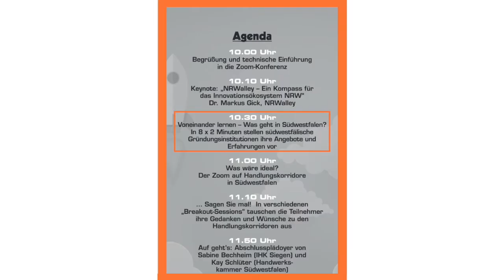2. Round Table: Gründerregion Südwestfalen - Voneinander lernen Pitch 2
Voneinander lernen – Was geht in Südwestfalen?
In kurzen "Pitches" von 8 x 2 Minuten stellen südwestfälische Gründungsinstitutionen ihre Angebote und Erfahrungen vor

Pitch 1: Andre Feuerstein - Startpunkt 57
Pitch 2: Dr. Jens Jacobs - The Summit
Pitch 3: Torben Feil - Gründerwettbewerb
Pitch 4: Gesine Westhäuser - Ju do Wirtschaftsjunioren Siegen
Pitch 5: Prof. Dr. Rybnikova - Hochschule Hamm-Lippstadt Gründerthema
Pitch 6: Frank Höhne - Office and Friends
Pitch 7: Tobias Prinz - NewKammer
Pitch 8: Niclas Höppner - Venture Capital

Es ist viel los Südwestfalen!

Gastgeber ist das „Gründernetzwerk Südwestfalen“, das die Region Südwestfalen übergreifend ganz im Sinne des gemeinsamen Regionalmarketing-Ansatzes „Südwestfalen – Alles echt!“ profiliert und stärkt. Mit verschiedenen Formaten setzt das Netzwerk die lebendige Gründer- und Unterstützerszene gezielt in den Fokus und fungiert als Austauschplattform – über Kreisgrenzen hinweg.

💡 Mehr über die Arbeit der Südwestfalen-Agentur erfährst Du Über die Projekte der REGIONALE 2025 kannst Du Dich informieren. Alles Wichtige rund und das Modellprojekt Smart Cities findest Du

👨‍💻 Wow, das klingt spannend, aber wie findest du hier einen Job? Schau dich doch mal auf der Karriereseite um, oder erstell hier dein persönliches Bewerberprofil und lass dich von Unternehmen aus Südwestfalen finden.